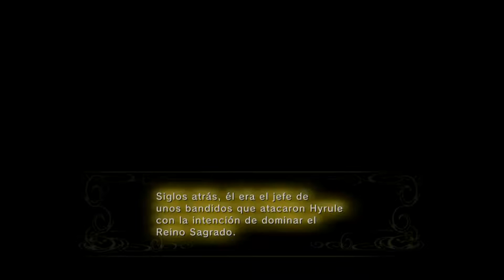The Legend Of Zelda Twilight Princess HD :El Patibulo del Desierto parte 2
engo una licencia para utilizar en este video contenido que pertenece a Nintendo de acuerdo con los términos del programa de creadores de Nintendo.
 Este video no está patrocinado ni avalado por Nintendo, pero los ingresos generados por él sí se compartirán con Nintendo